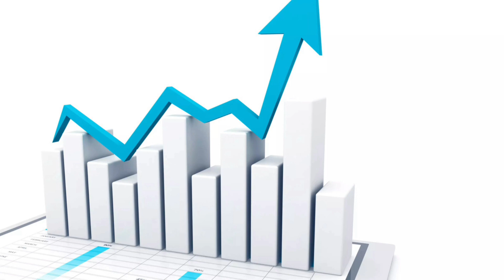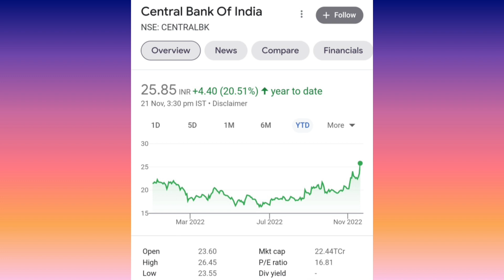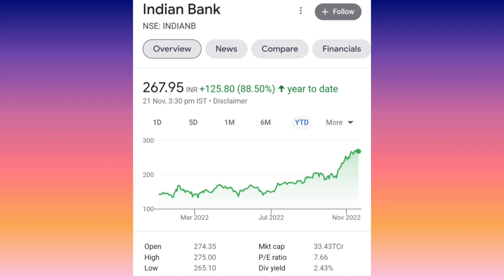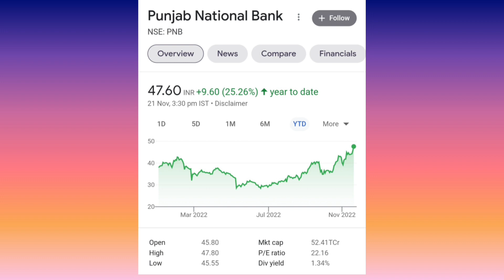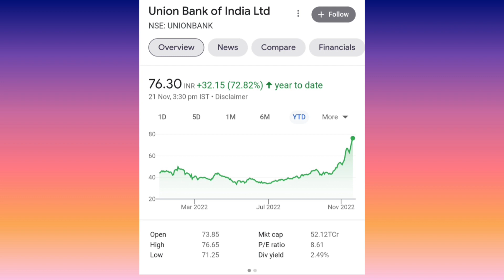These 5 PSB's Hit 52 Week High | जबर्दस्त मुनाफ़े में बैंक के शेयर